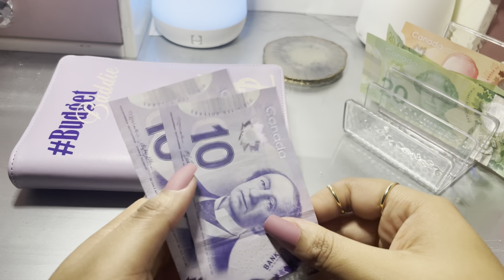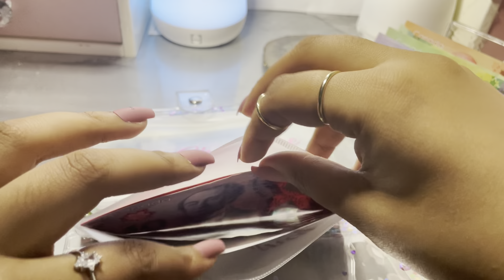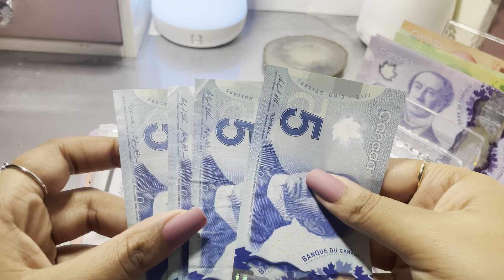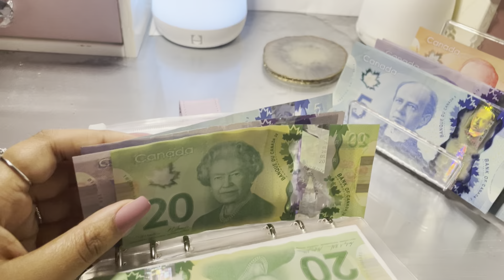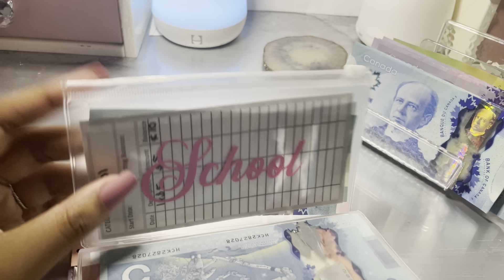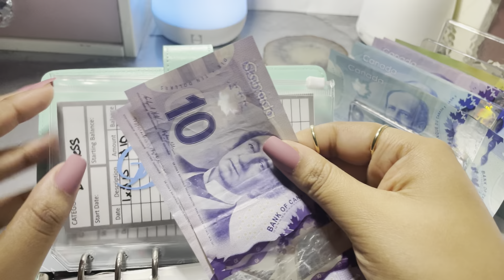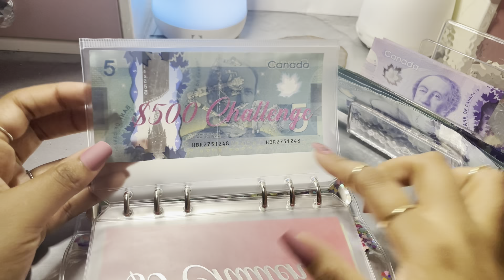Bill exchange cash stuffing |Sinking funds bill switch out | Canadian currency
Hello beautiful,

In today’s video I am doing a cash exchange to prepare for my cash stuffing.